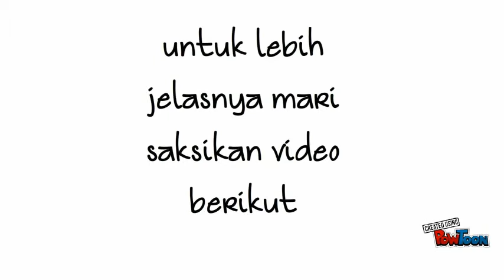the creative recycle act2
xs-- Created using PowToon -- Free sign up -- Create animated videos and animated presentations for free.  PowToon is a free tool that allows you to develop cool animated clips and animated presentations for your website, office meeting, sales pitch, nonprofit fundraiser, product launch, video resume, or anything else you could use an animated explainer video. PowToon's animation templates help you create animated presentations and animated explainer videos from scratch.  Anyone can produce awesome animations quickly with PowToon, without the cost or hassle other professional animation services require.